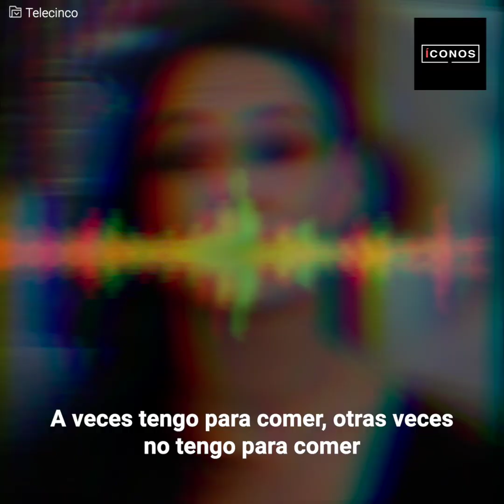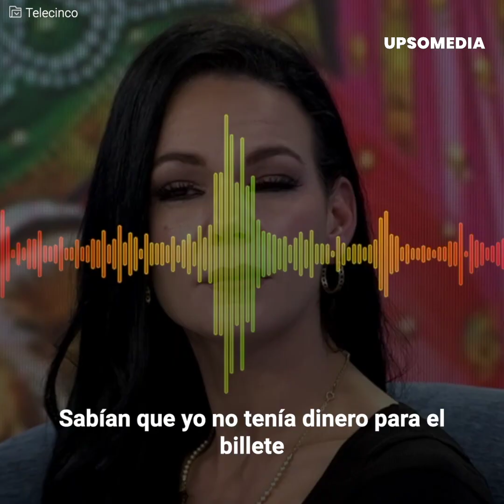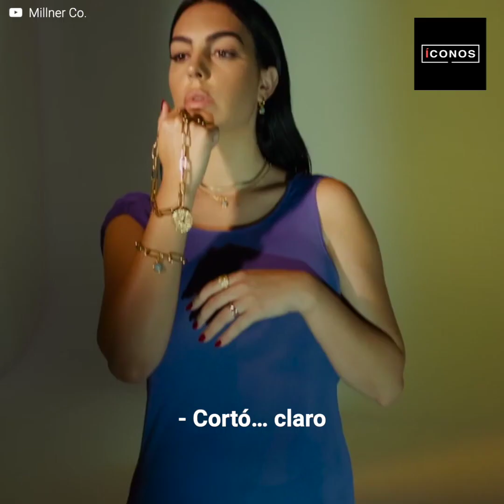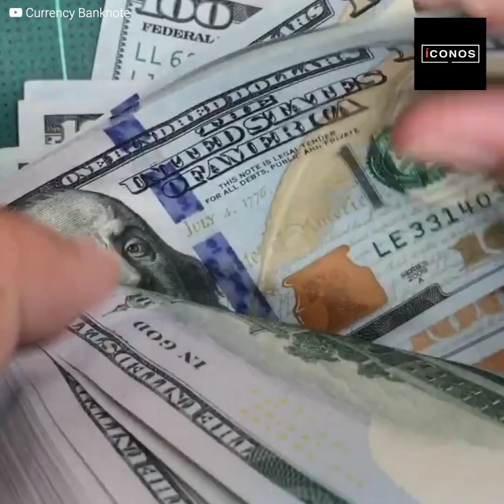"Es una egoísta": Georgina Rodríguez es denunciada por su familia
Georgina Rodríguez no sólo es conocida por ser modelo, empresaria, influencer y esposa del célebre futbolista Cristiano Ronaldo, si no que, además, suele realizar diversos actos caritativos y se reconoce a sí misma como una persona muy solidaria, pero las declaraciones realizadas por su hermana Patricia Rodriguez demostrarían que, en realidad, Georgina tiene un rostro egoísta que nadie conocía y que su empatía es tan sólo una máscara que usa ante la sociedad.